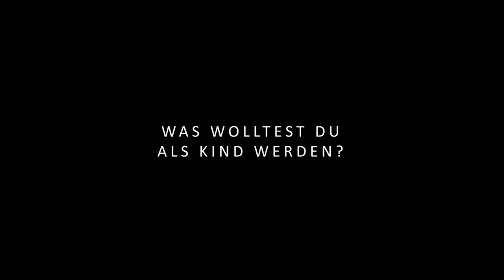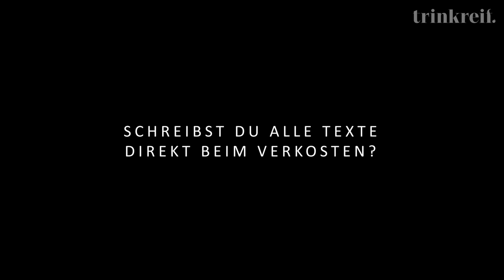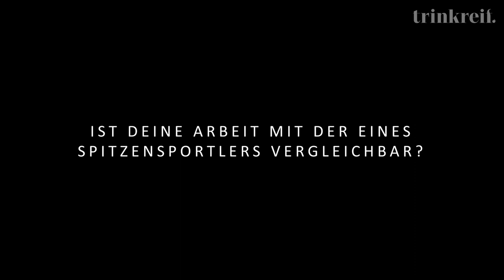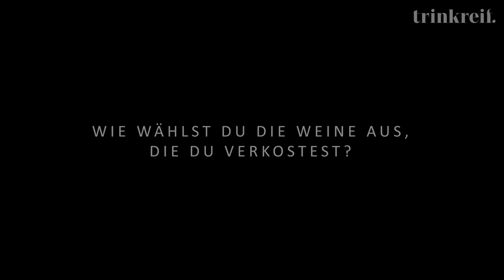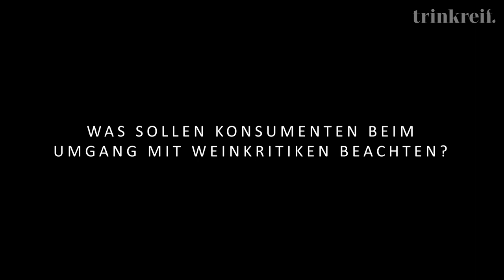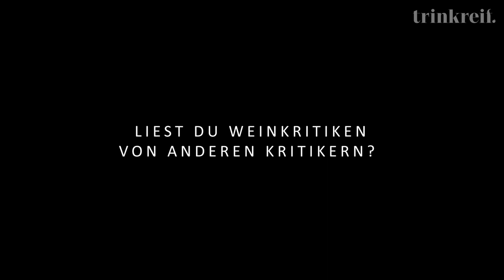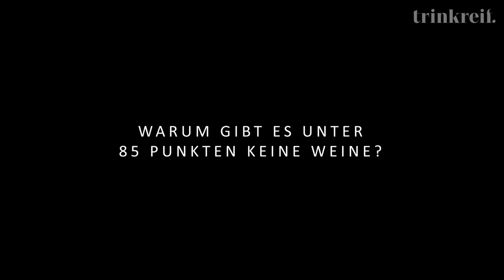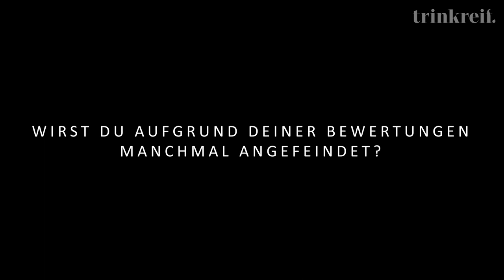trinkreif im Interview mit Stephan Reinhardt von Robert Parker Wine Advocate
Wer ist der deutsche Mann hinter den Parker Punkten, der zu den einflussreichsten Weinkritikern der Welt zählt?

Stephan Reinhardt, Weinkritiker bei Robert Parker Wine Advocate im Interview mit trinkreif über sein Leben als Weinkritiker. Er erzählt über seinen Werdegang und erklärt ausführlich über seinen Alltag als Verkoster von ca. 4.000 Weinen pro Jahr. Dabei gibt er nicht nur Einblick in seine Arbeit sondern erläutert seine Motivation und Philosophie beim Verkosten und warum Parker-Punkte zwar eine Orientierung sind, aber in Wirklichkeit nichts aussagen ohne Weinbeschreibung.

Was trinkreif schon immer wissen wollte über Stephan Reinhardt und seinen Job als Weinkritiker: Hier unsere FAQs.
Beantwortet werden die Fragen im Interview.

1) Was wolltest du als Kind werden?
2) Wie war deine erste Berührung mit Wein?
3) Wie war dein Weg vom Theaterkritiker zum Weinkritiker?
4) Hast du ein sensorisches Talent?
5) Wie verkostest du die Weine?
6) Schreibst du alle Texte direkt beim Verkosten?
7) Bist du alleine für die Inhalte deiner Arbeit verantwortlich?
8) Kennst du alle Winzer und Weinberge von den Weinen, die du verkostest?
9) Wirst du beim Verkosten beim Winzer beeinflusst von deiner Umgebung?
10) Ist deine Arbeit mit der eines Spitzensportlers vergleichbar?
11) Welche Rolle spielt das Glas beim Verkosten?
12) Verkostest du nur junge Weine?
13) Wie wählst du die Weine aus, die du verkostest?
14) Worin siehst du deine Aufgabe den Konsumenten gegenüber?
15) Was sollen Konsumenten beim Umgang mit Weinkritiken beachten?
16) Liest du Weinkritiken von anderen Kritikern?
17) Sind die Punkte oder die Beschreibungen des Weines wichtiger?
18) Warum sind Punkte so wichtig?
19) Warum gibt es unter 85 Punkten keine Weine?
20) Bewertet ihr nur Top-Weine?
21) Wirst du aufgrund deiner Bewertungen manchmal angefeindet?
22) Gibt es Regionen und Rebsorten die in Zukunft mehr Bedeutung haben werden?
23) Hast du Kontakt zu Robert Parker?
24) Was sind die schönen und was sind die Schattenseiten deines Berufes?